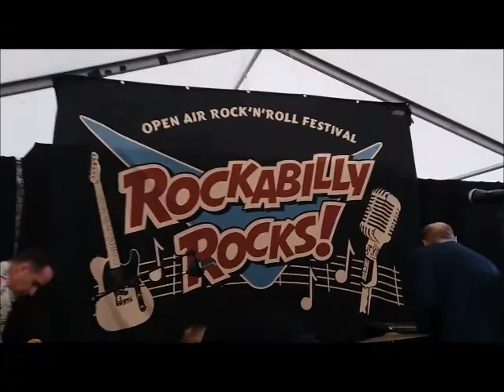@dorothea2017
Rockabilly Rocks Whistle Bait. Part of 100Stories Summer Challenge, Finland 2017.
Rockabilly Rocks festareiden päätöspäivä ja Whistle Bait Vanhankylän kartanossa. Osa 100Tarinaa Kesäteatteri haastetta.